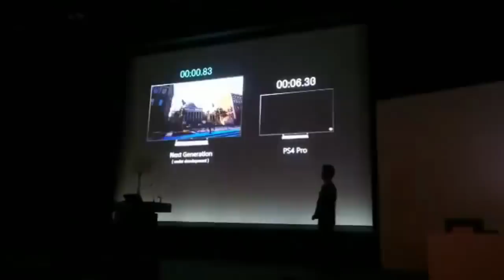ПОДРОБНОСТИ XBOX SCARLETT | ВСЕ ЧТО ИЗВЕСТНО ОБ НОВОМ XBOX | ТЕОРИЯ РАЗВИТИЯ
В этом видео расскажу о всей информации, которая известна на данный момент об новом Xbox (Project Scarlett). Расскажу о главных фишках, обратной совместимости, об аксессуарах, о всей официальной информации и так же поделюсь своими теориями и мнением о новом поколении.